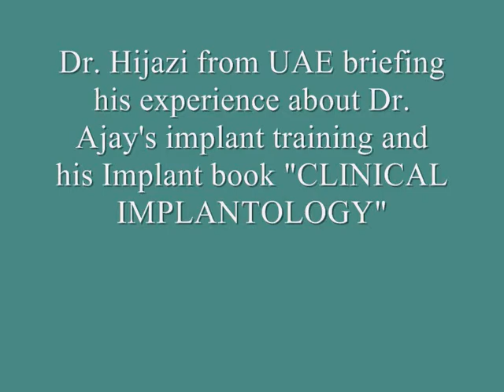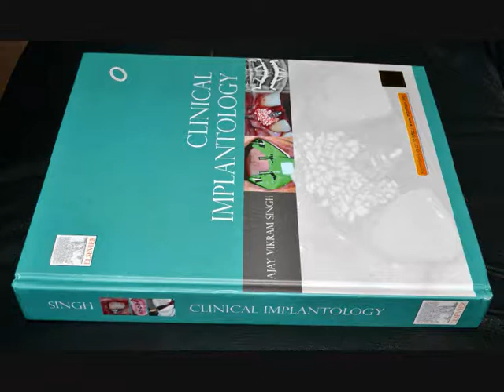Dental implant training and text book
Dr. Hijazi from UAE sharing his experience about his implant training at Dr. Ajay's Center and also about Dr. Ajay's dental implant book title "clinical implantology" from Elsevier.